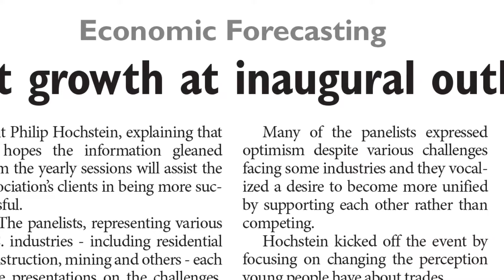Journal of Commerce Preview for the week of May 4th, 2015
In this week's preview, we look at some of the stories we'll be covering in the Journal of Commerce for the week of May 4th, 2015.

A British Columbia Supreme Court decision regarding a downtown Vancouver land swap has been overturned. The British Columbia Court of Appeal has reversed the ruling that halted the construction of both a condominium tower and social housing.

Staff writer Russell Hixson has a story about the recent Independent Contractors and Businesses Association industry outlook conference, and Russell has another story about the Canadian International Trade Tribunal starting an inquiry regarding rebar tariffs.

Industry Training Authority CEO Gary Herman has a column about trades training, and Daily Commercial News editor Vince Versace has a story about the Transit Fund unveiled in the 2015 federal budget.

This week’s feature video from the annual Day of Mourning ceremonies held on April 28 in Vancouver, B.C.